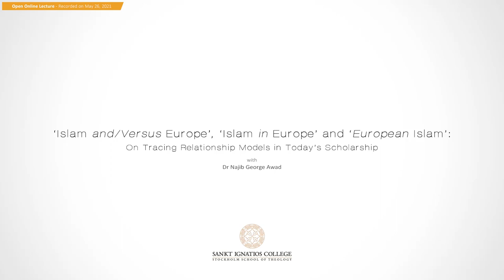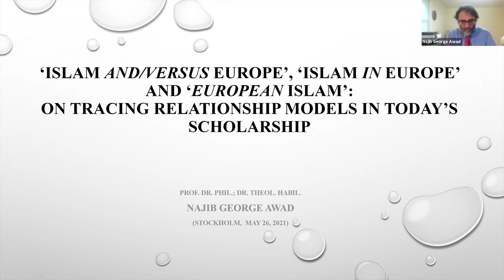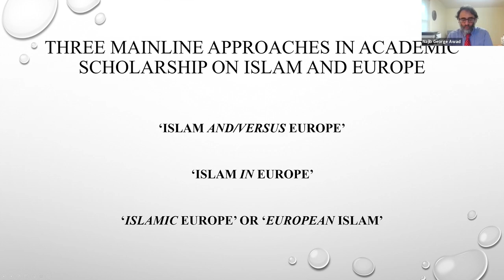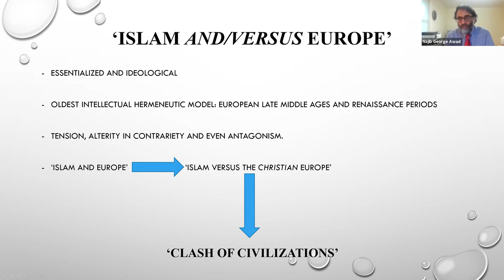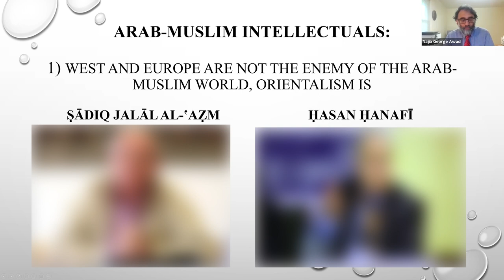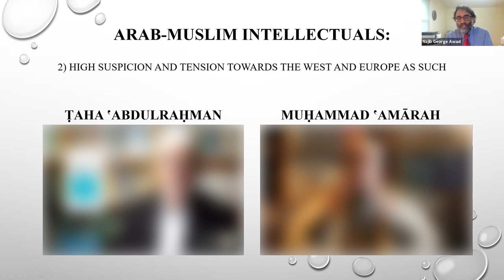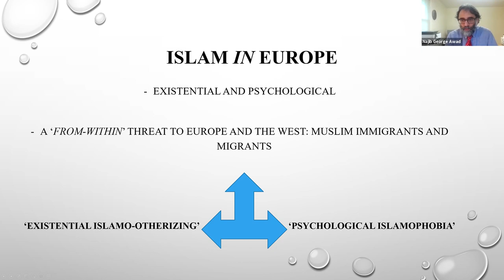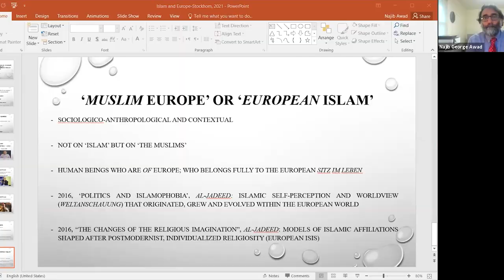Faculty Lectures - Spring 2021 | Dr Najib George Awad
Dr Najib George Awad presents his lecture “Islam and/Versus Europe’, ‘Islam in Europe’ and ‘European Islam’: On Tracing Relationship Models in Today’s Scholarship.”, as part of our public lecture series in Ecclesiology, spring 2021.

Over the past 15 years, Professor Awad has been studying the ways in which Islam relates to Western/European culture and has reflected deeply on how scholarship has framed this relationship. From a close study of particular examples he has concluded that scholars have taken three different hermeneutical approaches to understanding the complexities of this issue: the concept of ‘Islam and/versus Europe’, the concept of ‘Islam in Europe’ and finally the idea of ‘Islamic Europe’ or ‘European Islam’. In his lecture Professor Awad will attempt to unravel the notional, relational, hermeneutical and analytical connotations and implications of these approaches and suggest some ways in which our hermeneutical approaches to this issue should be framed.